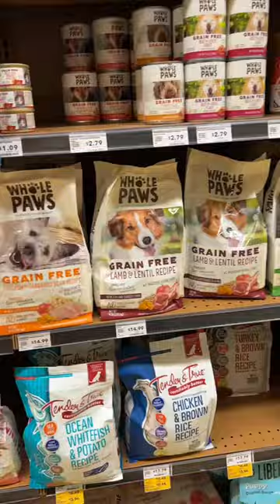How To Keep My Dog Healthy 🐶💚